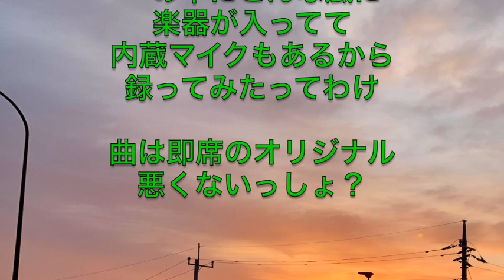Asayakeppi _ demo of internal microphone of e-Sax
e-Sax って名のサックス消音器の内蔵マイクでサックス三重奏を録ってみた。

"Asayakeppi"
composed by Kazuhiro Takeda 2021 May 3rd.